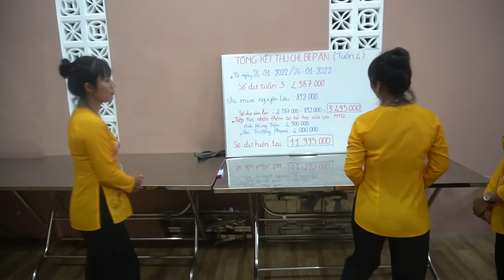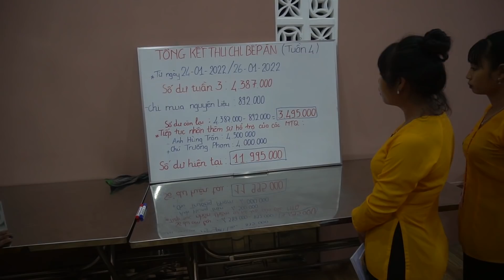Bếp Ăn Tình Thương tạm nghỉ Tết Nguyên Đán từ Ngày 27 tháng 1 đến 6 tháng 2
Tết Nguyên Đán sắp đến bếp ăn tình thương xin tạm nghỉ từ ngày 27 tháng 1 năm 2022 đến 6 tháng 2 năm 2022 nhằm ngày 25 Tết đến mùng 6 Tết, sau đó bếp ăn sẽ hoạt động trở lại. Chân thành cám ơn anh Hung Tran và chú Truong Pham đã tài trợ cho bếp ăn tình thương.
Các bạn xem giao lưu với nhóm:
Fanpage :